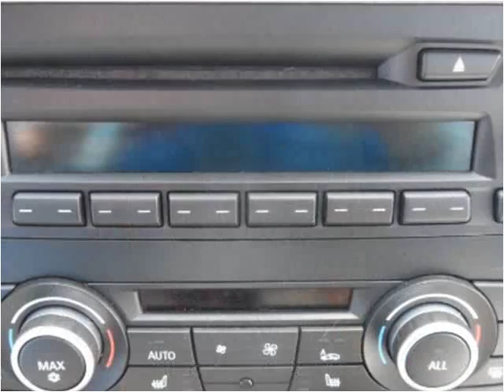2011 BMW 3-Series Used Cars Denver, Englewood, Littleton, Au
This 2011 BMW 3-Series is available from Royal Automotive, LLC.